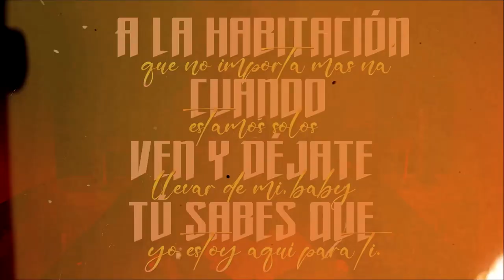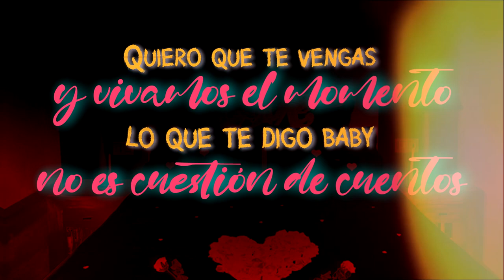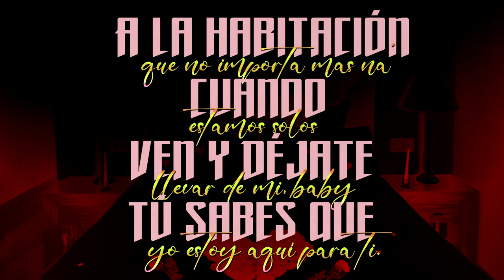En La Habitación - @fendervoice8427 (Prod By Lexon)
En La Habitación - @fendervoice8427